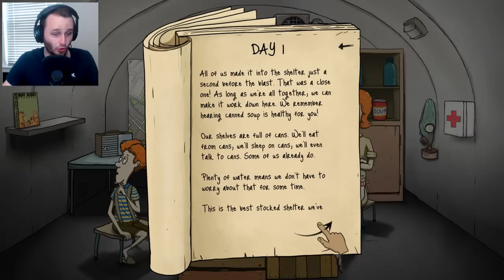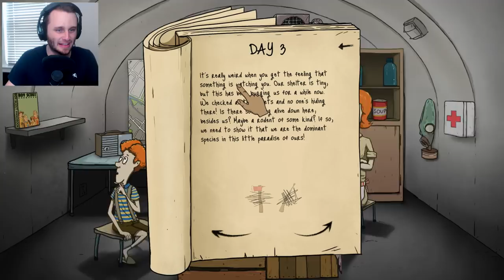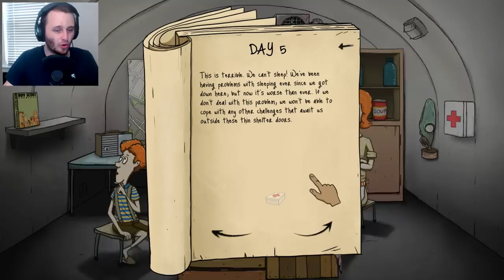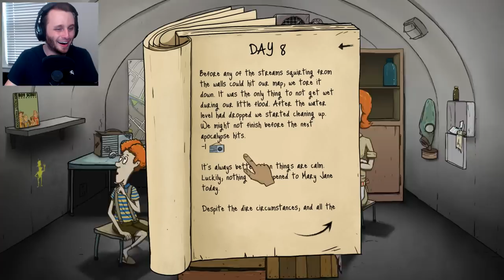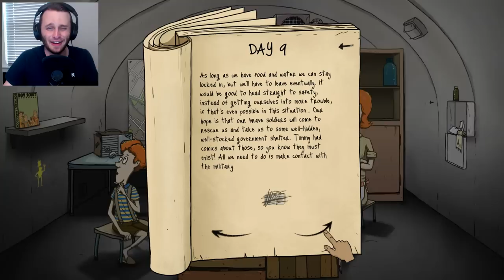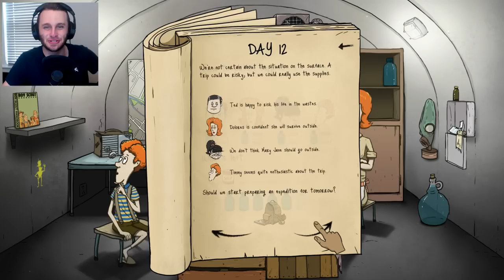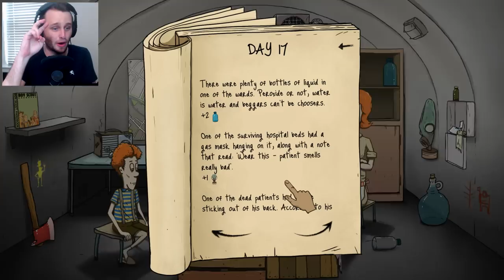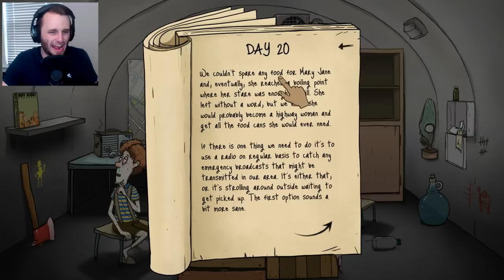FASTING IS BAD!! | 60 Seconds [2]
Watch as SSundee tries to save the family again from the nuclear apocalypse!! I appreciate the support and any ratings would be greatly appreciated also!